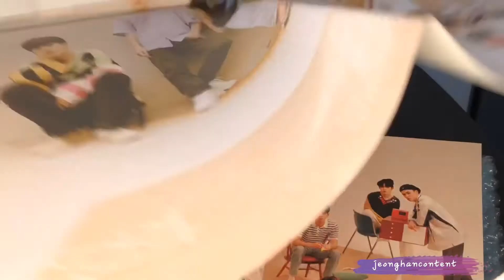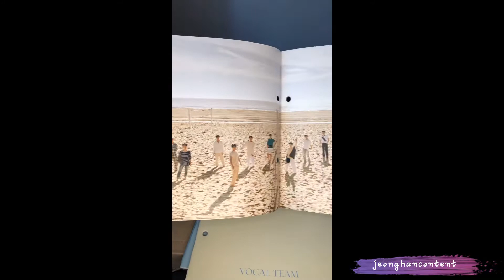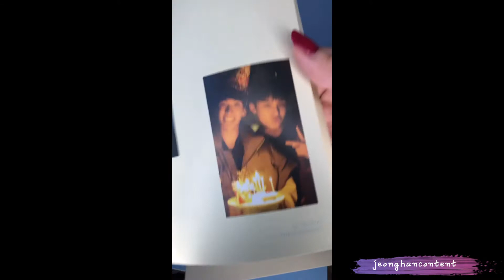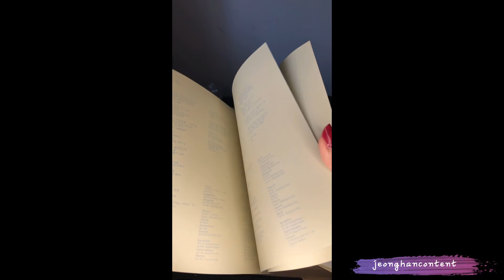Unboxing “Heng:garæ” DUL version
Got the album from K STORE MEXICO
Their instagram: @k.storemexico